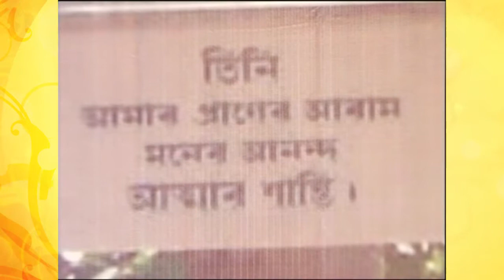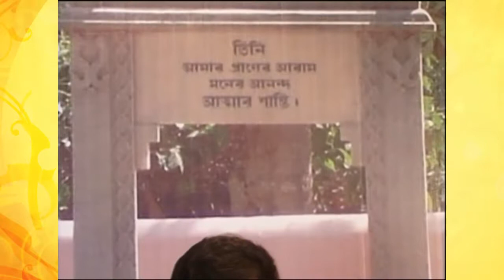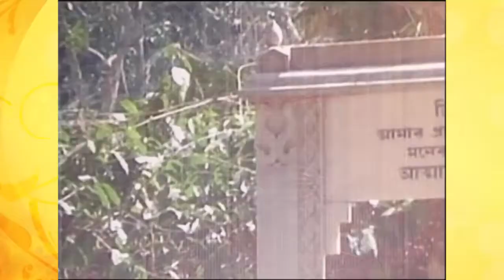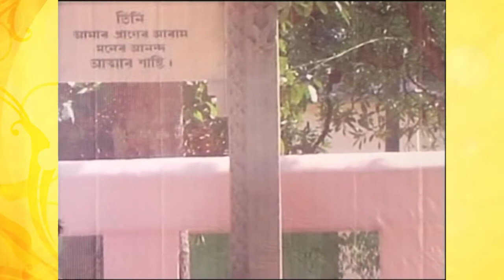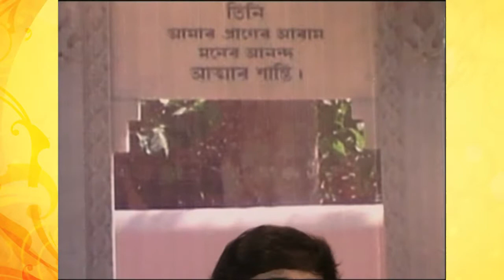Chirayata EP 6 SE2 | TanmoyMukhopadhay | Rabindrasangeet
Singer Tanmoy Mukhopadhay sings songs of Tagore in his melodious voice...the songs which uphold love ...peace and tranquility.